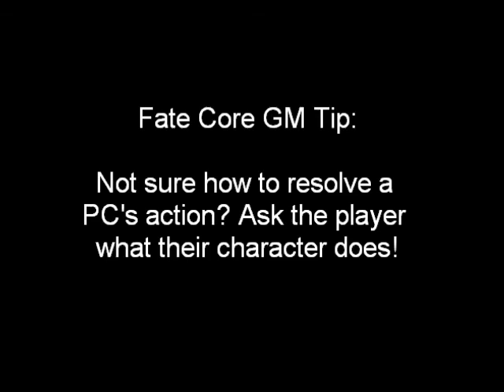Fate Core Kickstarter Review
I return to video reviewing with the awesome Kickstarter draft of Fate Core! If you're interested in supporting them, head to their Kickstarter